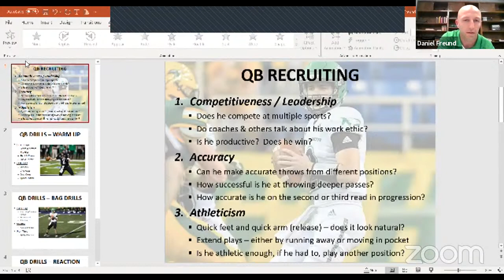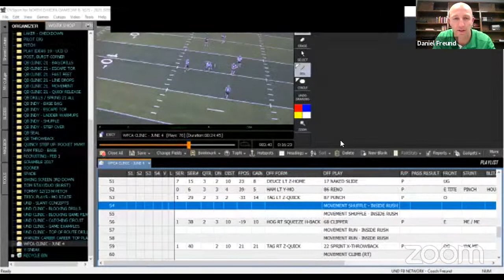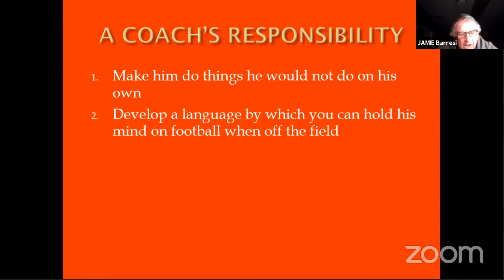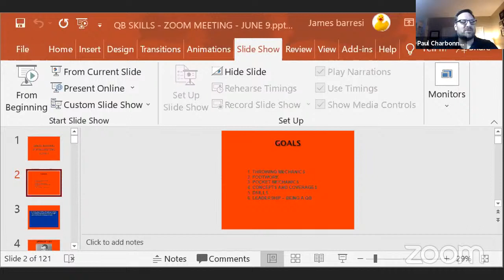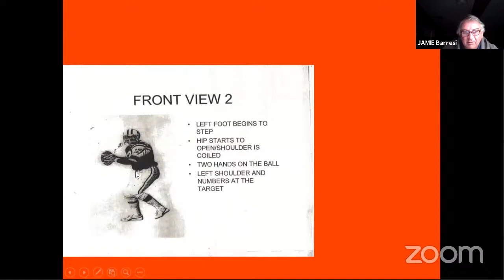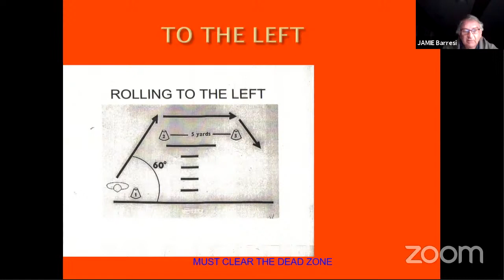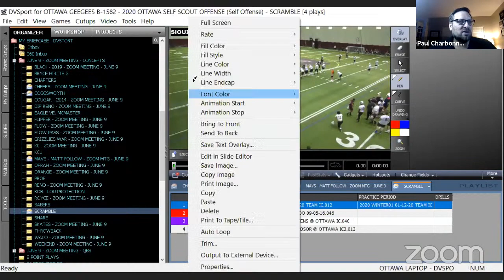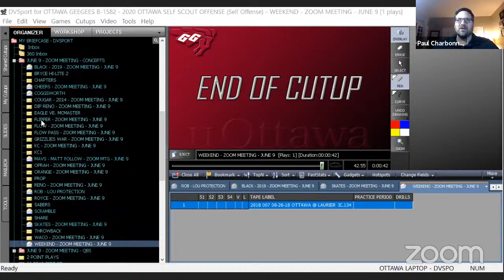QB EDDs and throwing mechanics